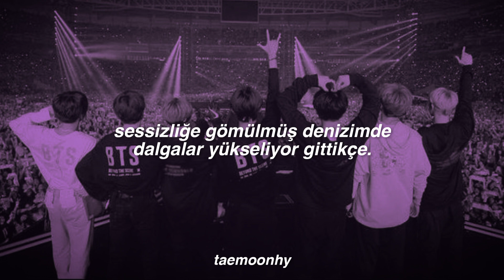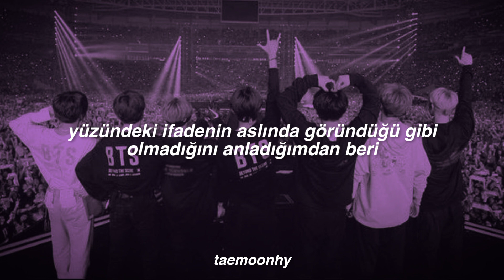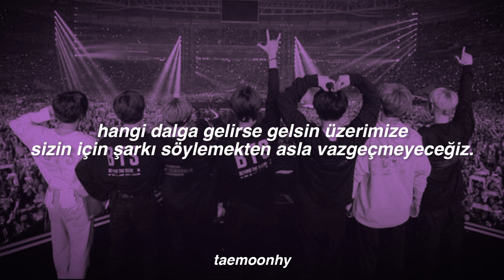BTS - Louder Than Bombs (Türkçe Çeviri)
bana omrun boyunca tek bir sarki dinleyeceksin bu ne olurdu deseler hic dusunmeden ltb derdim sanırım. ltb un canli performansini gorebilmek icin yapmayacagim hicbir sey yok. Ama biz daha canlı alamadan askerlik mevzusu cikti 🥺 olsun inaniyorum ki bir sonraki ot7 konserde alacagiz!!!

bu arada bu admininiz 12'den sonra artik 18 oluyor eheheheheh🍓🍓 18. yasima bu mukemmel sarkiyi dinleyip matematik cozerek girecegim 😭💗 OPTUM HEPİNİZİ MUAAHHH💖🌸🌈🧚‍♀️💕💞💗💝💘

lyrics;

Ijen neomu seonmyeonghaejyeosseo
Jeo hwanho sogui natseon geurimja
Ama dasin mideul su eopseul
Joeun geonman bogo deutjan mal

Goyohan neoui seulpeumi
Nareul heundeureo
Joyonghan naui badae
Padoga ilgon hae

Louder than bombs I break
Ssodajineun apeumdeul
Nega jieotdeon geu pyojeongi
Geu pyojeongi aniran geol an geuttaebuteo

Baby I'm nothin'er than nothin'
Brighter than the light
Don't you want a thing from me
But you say I'm somethin'er than somethin'
Don't you give up your life
Here I stay, pray
Just for better days
Everyday's a maze
Wonder if this is my place

Where's my way?
Gyesok heundeullineun ground
Hollo muneojineun jung mute
Louder than bombs yeah
I want to tell you eodumeun mallya
Eodirado itdan geol duryeowo mara
Eotteon bami nal samkyeodo nan pogihajin ana
Neol wihan fight, we'll shine

Neowa nan da hamkke neukkyeo
Seulpeumgwa gotong
Uyeonhan ge jeoldae anya
Yeah we picked this game

Louder than bombs I say
Sesang ape malhalge
Neoreul oemyeonhaetdeon sigan
Jakku domangchyeotdeon nanal ije deoneun eopseo

Saramdeureun mwo uriga bureopdae
Naega gajin pain wiseonirago hae
No matter what I do ttongbate gureune
Uriga animyeon geurae
Nuga hal geonde?

Uriga animyeon geurae
Nuga hal geonde?

Louder than bombs I sing
Neowa naege yaksokae
Eotteon padoga deopchyeodo
Urin kkeuteopsi neol hyanghae noraehal georago